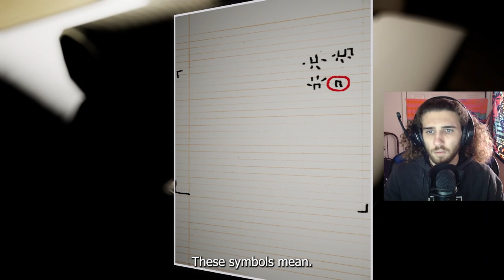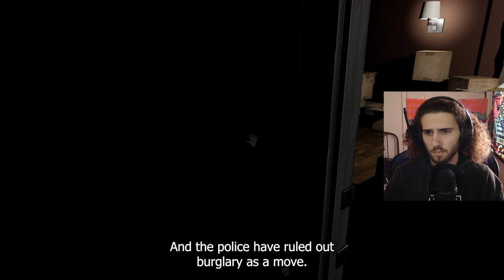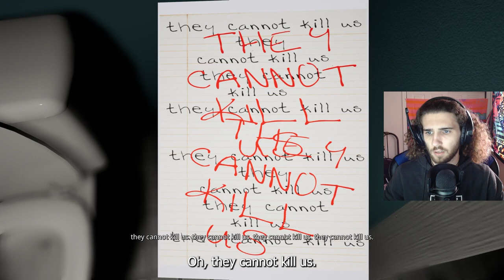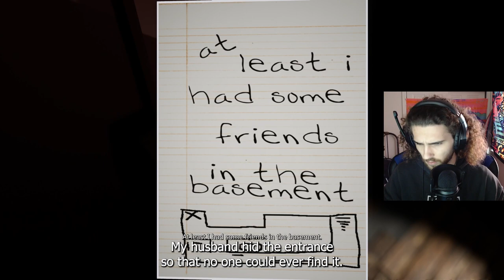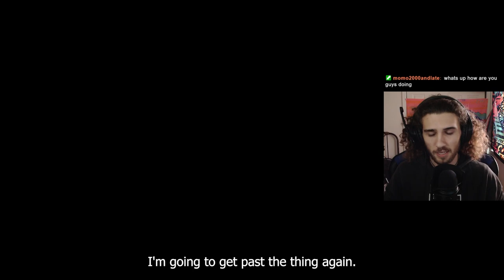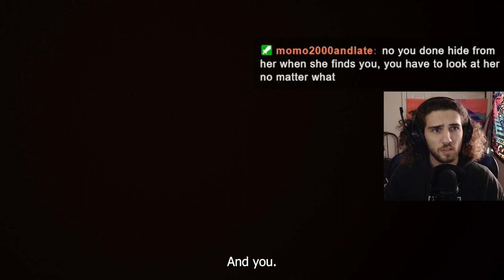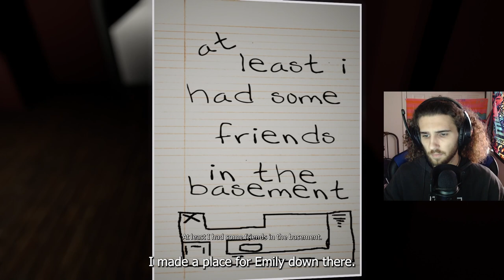I'M A FAILURE AS A PLAYER | EMILY WANTS TO PLAY | PART #1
This is my first playthrough of Emily Wants to Play!  Watch me get terrified around every corner by a little doll in a black dress!